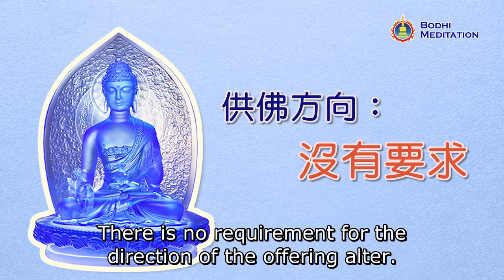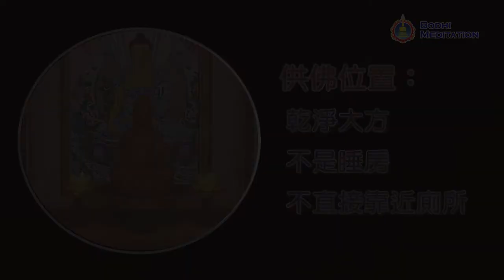Which Direction Should My Offering Altar Face?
| Reverence is the best direction.

Which direction should our offering alter face? Is there a penalty for choosing the “wrong direction”? Houses face different directions and feature various conditions, so where should we set up our offering altar?
Find out from Grandmaster JinBodhi.